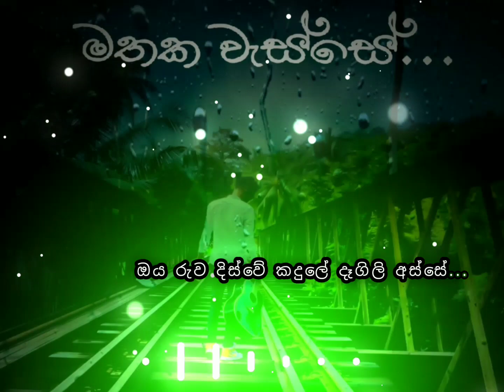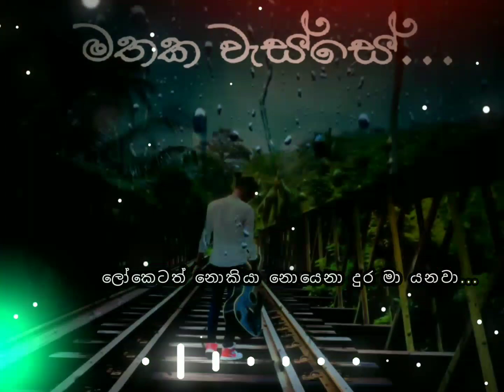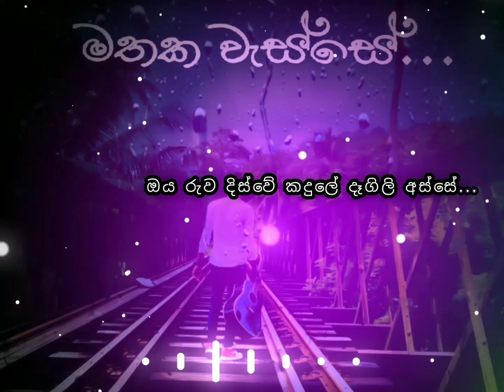මතක වැස්සේ...shanika madumali song lyrics video / sampath jay music creations.